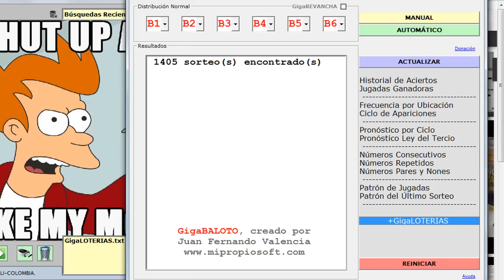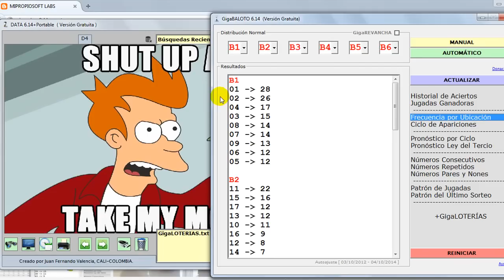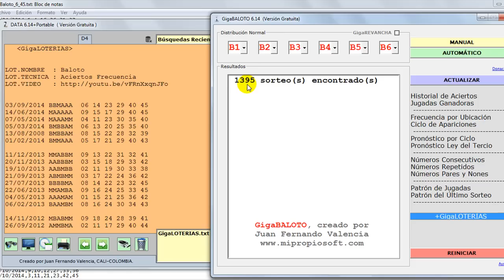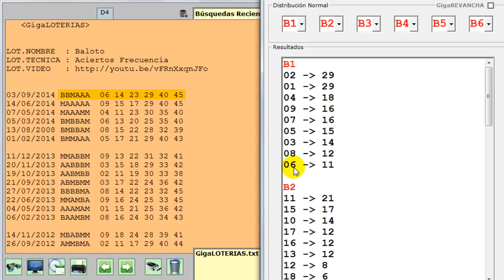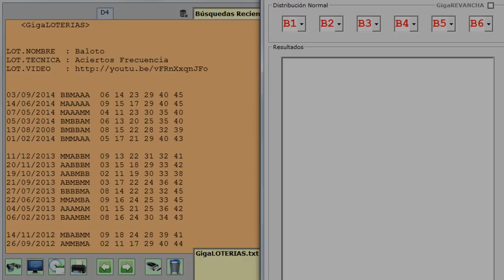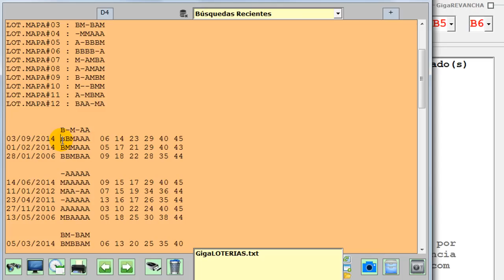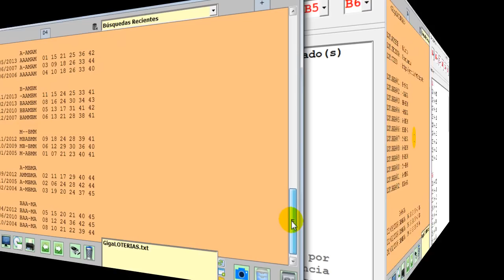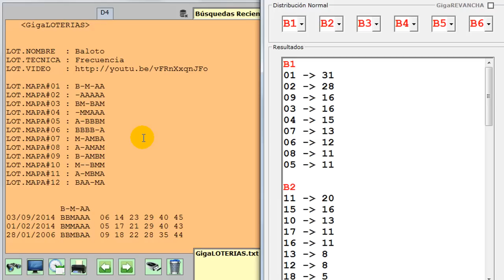Cómo Nacieron los Mapas de GigaLOTERíAS (Prueba#1:Baloto)